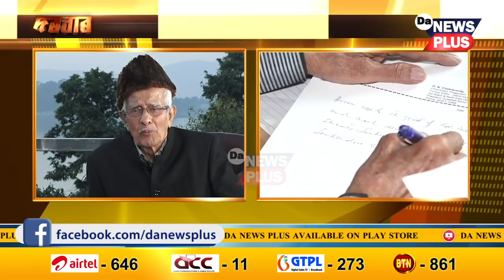১৫জনকৈ মুখ্যমন্ত্ৰীৰ সান্নিধ্য পোৱা ধীৰেন্দ্ৰ নাথ চক্ৰৱৰ্তীৰ বিস্ফোৰণ